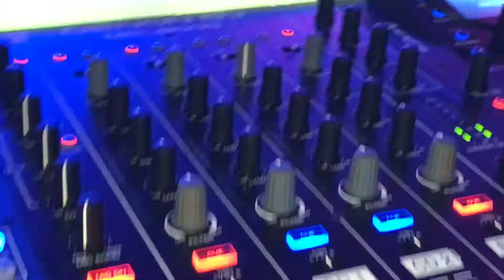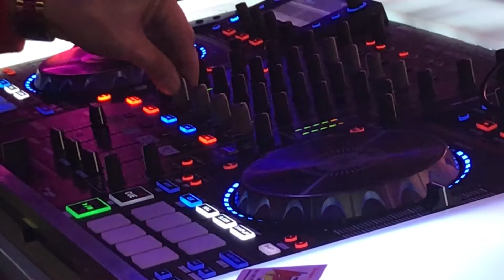SONIDO CIBEY ((EL REY DE LA ROOSEVELT))